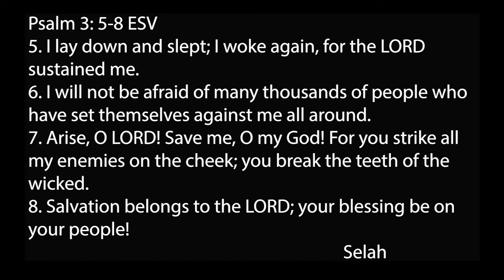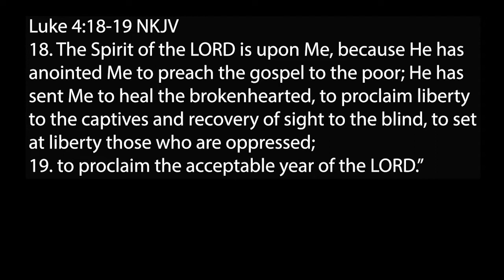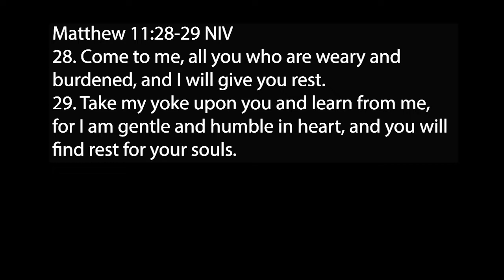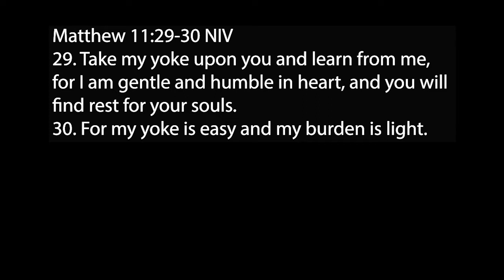It's Complicated: Where You Look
Jess Davis